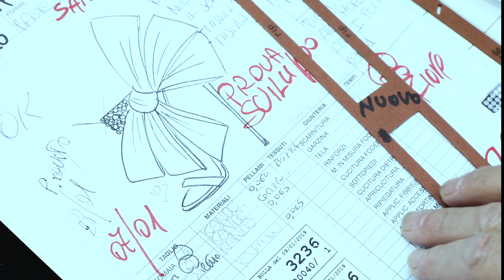Giuseppe Zanotti Amabel Bow Craftmanship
The art of Italian craft. Watch as the AMABEL BOW comes to life. From the sculpting of the mule’s signature silk tulle bow to the final boxing, every detail is the epitome of Italian elegance and craftsmanship.